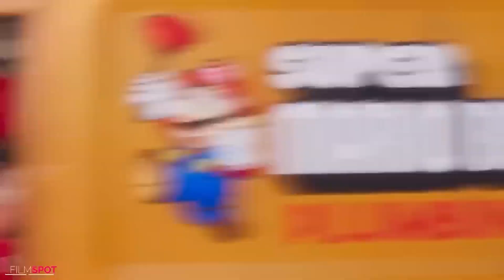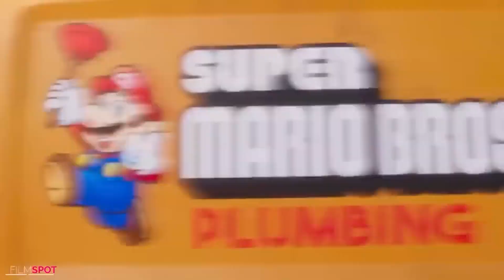TRAILER TALK: FAST X, THE FLASH, AND GOTG, VOL. 3 | THE AFTERNOON TUNE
TRAILER TALK: FAST X, THE FLASH, AND GOTG, VOL. 3 | THE AFTERNOON TUNE. Hello, nooners. On this episode of The Afternoon Tune. Josh and Nick are joined by special guest Hunter from The Reel Pineapple podcast, Together they breakdown some of the biggest trailers from Super Bowl weekend.

Twitch.Tv/NightNDayNick